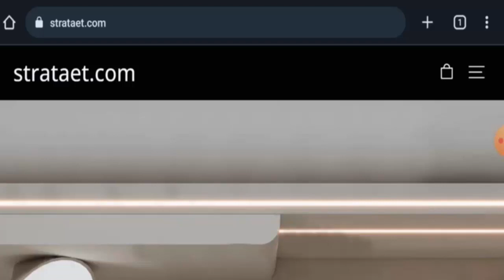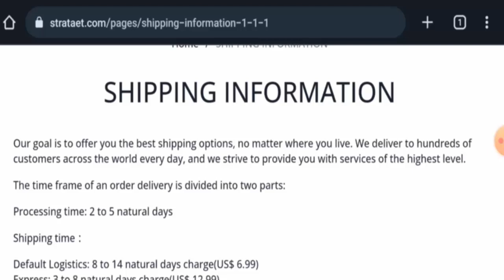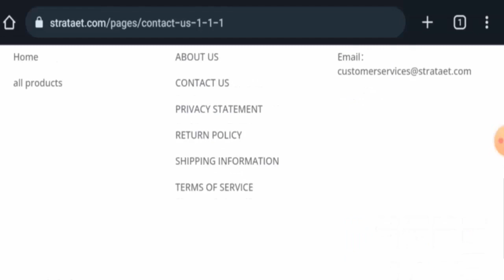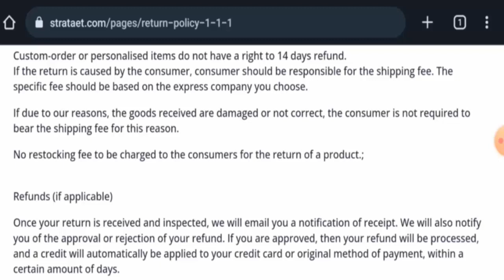Strataet Reviews (July 2023) - Is This A Legit Website? Find Out! | Scam Inspecter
Do you want to know about Strataet Reviews?  Watch this video till end because in this video you will get to know about the legitimacy of the site.

Scam Inspecter